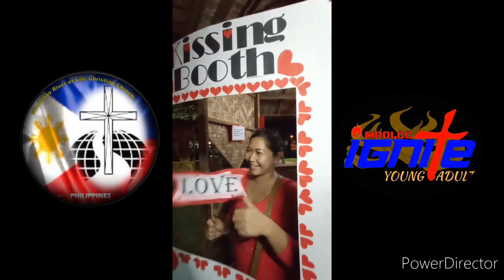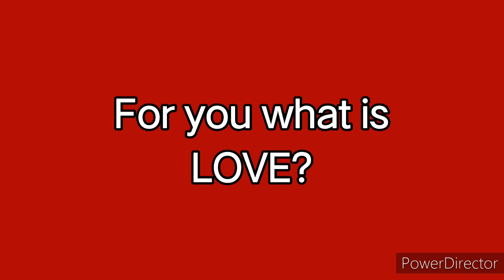What is Love?